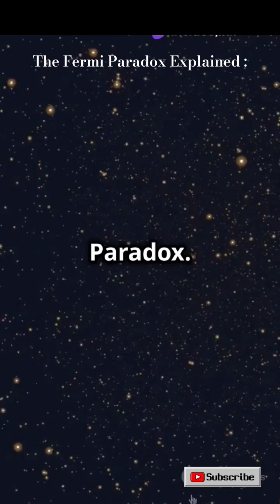The Fermi Paradox Explained | Unsolved Mysteries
The Fermi paradox is the discrepancy between the lack of conclusive evidence of advanced extraterrestrial life and the apparently high likelihood of its existence.[1][2] As a 2015 article put it, "If life is so easy, someone from somewhere must have come calling by now."[3]

Italian-American physicist Enrico Fermi's name is associated with the paradox because of a casual conversation in the summer of 1950 with fellow physicists Edward Teller, Herbert York, and Emil Konopinski. While walking to lunch, the men discussed recent UFO reports and the possibility of faster-than-light travel. The conversation moved on to other topics, until during lunch Fermi blurted out, "But where is everybody?" (although the exact quote is uncertain).[3][4]

There have been many attempts to resolve the Fermi paradox,[5][6] such as suggesting that intelligent extraterrestrial beings are extremely rare, that the lifetime of such civilizations is short, or that they exist but (for various reasons) humans see no evidence.
Brian Edward Cox is an English physicist and former musician who is a professor of particle physics in the School of Physics and Astronomy at the University of Manchester[2][3] and The Royal Society Professor for Public Engagement in Science.[4] He is best known to the public as the presenter of science programmes, especially BBC Radio 4’s The Infinite Monkey Cage and the Wonders of... series[5][6] and for popular science books, such as Why Does E=mc²? and The Quantum Universe.